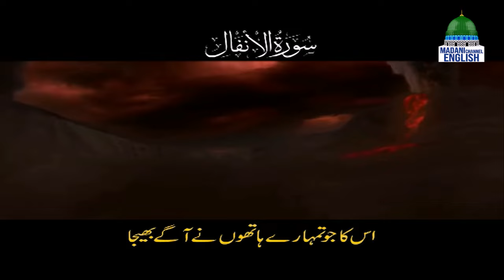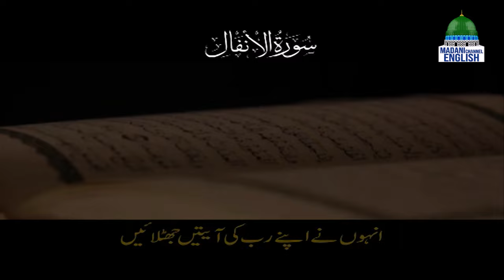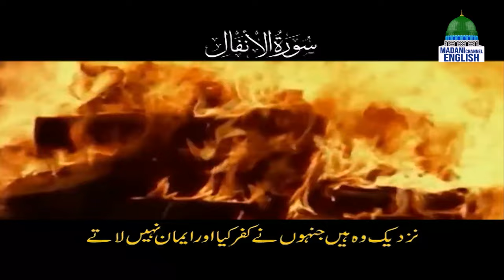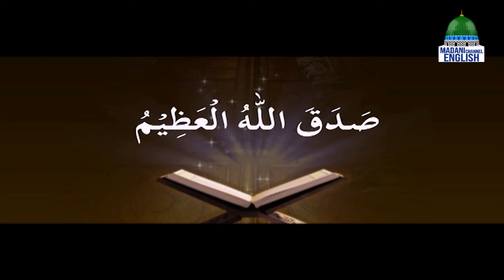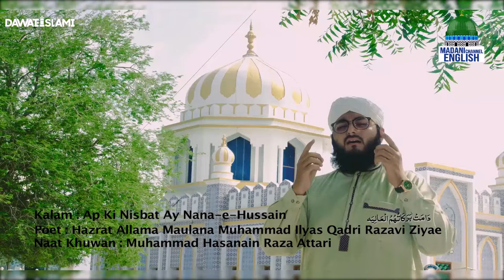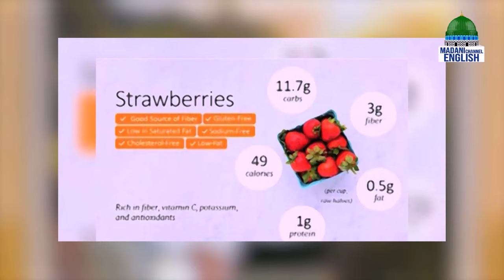Rise And Shine Ep#492 | Topic: Planting Tree | Madani Channel English